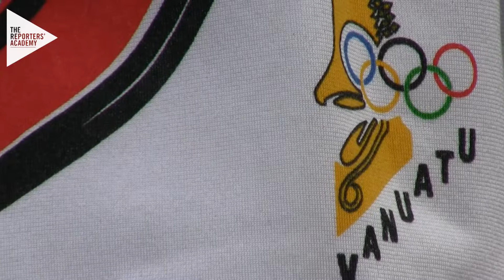Anolyn Lulu - Stop HIV Ambassador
Anolyn Lulu, Vanuatu's table tennis player, is a Stop HIV Ambassador, her role being to help spread awareness of HIV and STIs. Anolyn tells us of her journey as an Ambassador, and how she is making an improvement on health in Vanuatu by focusing her programme with the sporting youth.

This film was produced by Emma Cullen of The Reporters' Academy, a media production company run by young people, tasked with the mission of telling the stories of Oceania's London 2012 Journey. The Reporters' Academy is integrated into the world of media, education and employment, based in two great sporting cities, Manchester and Melbourne and is officially Inspired by London 2012.